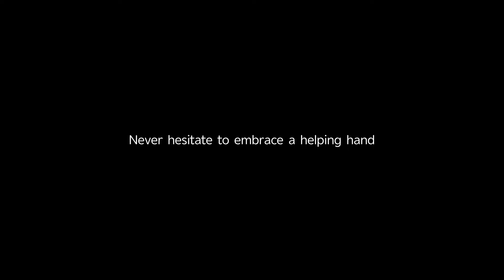Final Fighter | Gameplay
Download Game